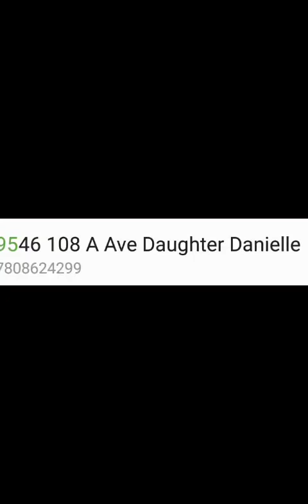Good Bye 2022, The Huynhs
Music credits to Snow, 12 inches of snow,
Song" lady with the red dress on"